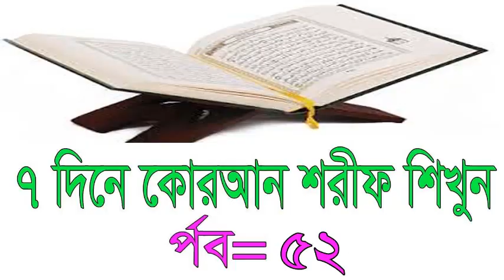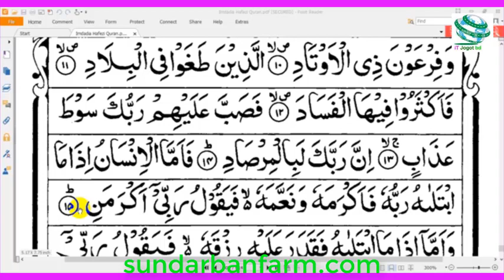৭ দিনে কোরআন শরীফ শিখুন র্পব ৫২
জেলা: খুলনা
থানা: হরিণন টানা
গ্রাম: কৃঞ্চণ নগর

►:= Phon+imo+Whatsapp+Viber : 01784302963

Video Copy bay:
Chanel Link :
Video Link :

কোয়েল পাখি CPF3 মুরগিসোনালী মুরগি  টাইগার মুরগি টারকি মুরগি তিতির পাখি হাঁস খাকি ক্যাম্পবেল হাঁস জিং ডিং হাঁস চিনা হাঁস বেজিং হাঁস রাজ হাঁস ইন্ডিয়ান রানার গলা ছিলা মুরগি দেশি মুরগি ফাউমি মুরগি ব্রয়লার মুরগি লেয়ার মুরগি কক মুরগি কাদার নাথ

ইনকিউবেটর যন্ত্রংশ
ইনকিউবেটার মেশিন কন্টোলার টার্নিং মটর লিমিট সুইচ পানির পাম্প ফগ মিক্সার এডিপ্টার
ফ্যান

পোল্টি সামগ্রি

পাখির খাঁচা নিপল ড্রিংকার পানি ও খাবার পাত্র বুরুডার সেট সেট

ভেটেনারি ওষধ

এন্টিবায়োটিক ঔষধ ভিটামিন ঔষধ আমাশার ঔষধ খামার ক্লিনিং ঔষধ স্যালাইন অন্যান্য ঔষধ

ইন্ডাস্ট্রিয়াল মেশিনারি

পেপার প্লেট গ্রাস বাটি তৈরি মেশিন ফয়েল পেপার খাবার বক্স তৈরি মেশিন পেপার গ্লাস ও কাপ তৈরি মেশিন আগর বাতি খাদ্য তৈরি মেশিন টিস্যু পেপার তৈরি মেশিন ইট তৈরি মেশিন মোমবাতি তৈরি মেশিন কংক্রিট হলো ব্লক তৈরির মেশিন থালা বাসনের মাজুনি তৈরি করা মেশিন কটন বার্ড তৈরি মেশিন আইসক্রিম তৈরী মেশিন তার দিয়ে নেট তৈরি মেশিনস্যান্ডেল তৈরি মেশিন চা ও কফি তৈরীর মেশিন নারিকেলের খোসা দিয়ে দড়ি তৈরি চক তৈরির মেশিন স্টিলের পাইপ তৈরি মেশিন এলইডি বাল্ব তৈরি মেশিন পানির বোতল তৈরি মেশিন তারকাটা তৈরি মেশিন পলিথিন ব্যাগ তৈরি মেশিন ডিমের ট্রে তৈরি মেশিনপারটেক্স বোড তৈরি মেশিন
তালা চাবি তৈরি মেশিন পানির কারখানা প্রোডাক্ট প্যাকেজিং করা মেশিনব্রাশ তৈরির মেশিন
সাবান তৈরি মেশিন স্টাম্প সিল তৈরি করা মেশিন পাওয়ার টিলার পেন্সিল তেরি করা মেশিন পোল্ট্রি ফিড তৈরি মেশিন ফ্যান রির মেশিন ব্যাগ তৈরির মেশিন মুরগির ড্রেসিং মেশিন
মোবাইল ব্যাক কভার তৈরি ম্যাচ তৈরি মেশিন কাগজ কাটার মেশিন মোবাইল প্রোটেকশন গ্লাস তৈরি

কৃষি মেশিন/যন্ত্রংশ

ধান কাটার মেশিন কীটনাশক স্প্রে মেশিন সার তৈরি মেশিন ধান রোপোন করা মেশিন ঘাস ও খড় কাটার মেশিন গরুর দুধের মেশিন কুমড়া বড়ি মেশিন ডাউল কুটার মেশিন অটো রাইস মিল

গাছ বাজার

সবজি গাছ / বীজ

লাউ উচ্ছে কলমি শাক ডাঁটা শাক লাল শাক পালং শাক বাঙ্গী ঘাস চালকুমড়া সীম ঘি কাঞ্চন শাক বরবটি মূলা পেঁপে ধুন্দল ঝিংগা বেগুন মিষ্টিকুমড়া করলা শসা মমরিচ তরমুজ

ফলের গাছ / বীজ

জলপাই চালতা জাম জামরুল তরমুজ তেঁতুল নারকেল পেঁপে পেয়ারা বেদানা লিচু কাঁঠাল

ফুলের গাছ / বীজ

গোলাপ কামিনী গাঁদা গেট ফুল চামেলী জবা দোলেন চাঁপা রজনীগন্ধা সূর্যমুখী

মসলা গাছ/ বীজ

আদা এলাচ চুই পেঁয়াজ সরিষা হলুদ রসুন

ঔষধি গাছ / বীজ

অঞ্জন অনন্তমূল মঅর্জুন আমলকী ইসবগুল কর্পূর গাছ খলশী নিম পাথরকুচি বাসক সূর্যমুখী

জন্য ভিজিট করুন  বাংলাদেশেরে সবচেয়ে বড় কৃষি ওয়েব সাইট ,

জেলা: খুলনা
থানা: হরিণন টানা
গ্রাম: কৃঞ্চণ নগর

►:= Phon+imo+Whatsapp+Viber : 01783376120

Video Copy bay:
Chanel Link :
Video Link :